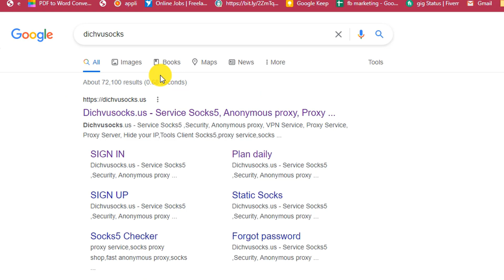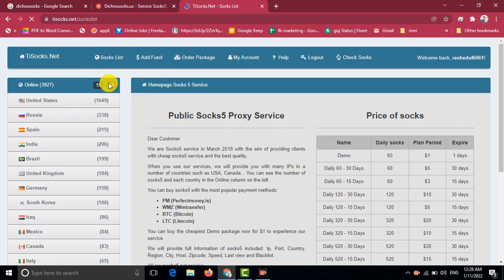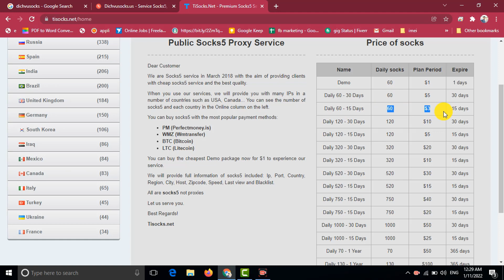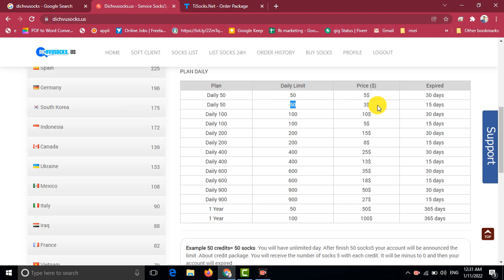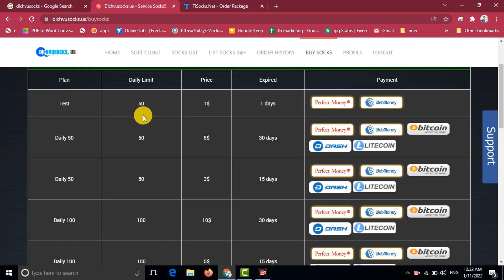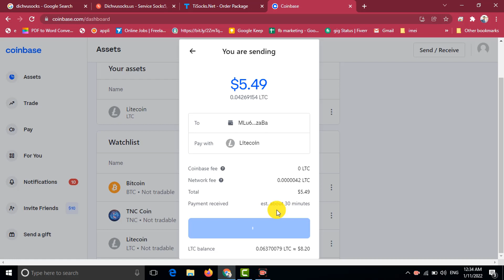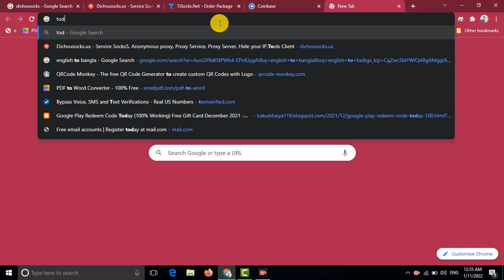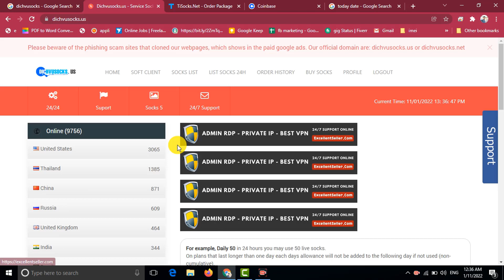HOW TO BUY DAILY IP PANEL | Dichvusocks | TISOCKS | SOCKS5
Welcome to FAST SOLUTION 24 channel. Watch UNIQUE VIDEO tutorial .

Our Service:
1. Unlimited Google Voice Availabe Lowest Rate
2. Go2Bank Available
5. USA Cell Phone Number Available for any survey site verification.